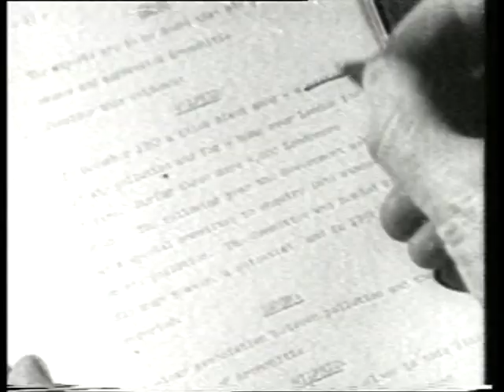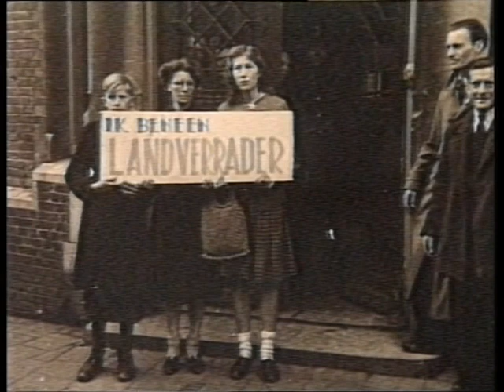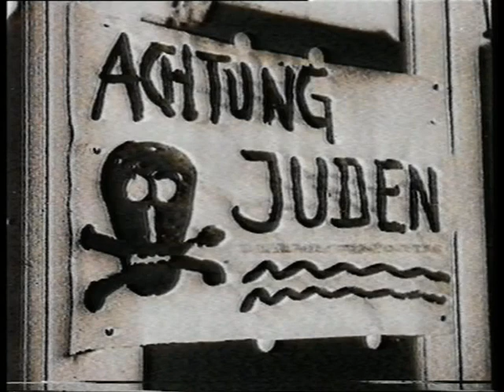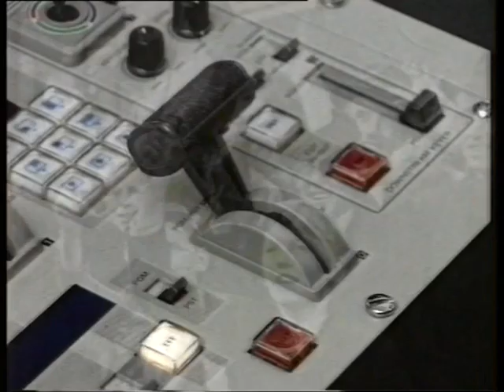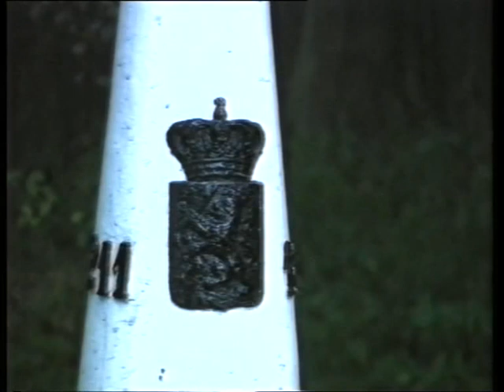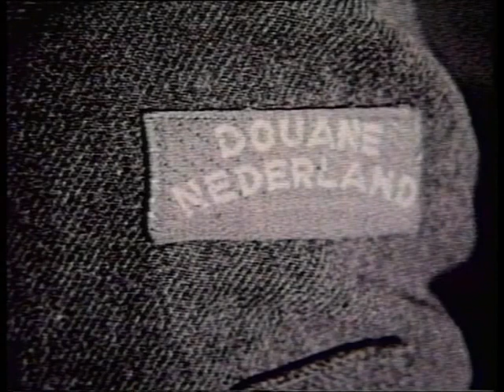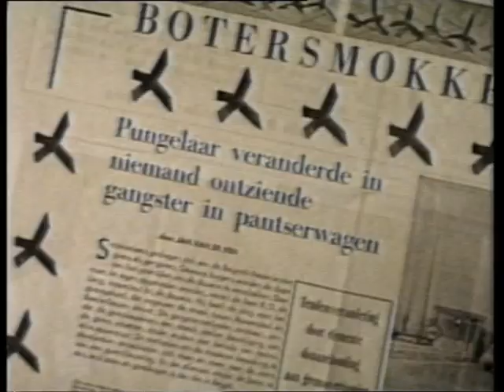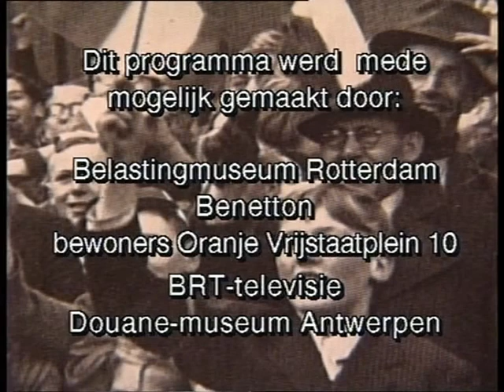Tilburg 50 jaar bevrijd deel 4 - 29 oktober 1994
Tilburg 50 jaar bevrijd deel 4.

In oktober 1994 deed de toenmalige Academie voor Journalistiek en Voorlichting (AJV) uit Tilburg (tegenwoordig de Fontys Hogeschool Journalistiek, FHJ) vijf dagen verslag van de festiviteiten rond 50 jaar Tilburg bevrijd.
Vijf dagen op rij werd voor Tilburg en omstreken een live TV uitzending verzorgd vanuit het gebouw van de AJV tussen 20.30 en 21.30 uur 's avonds. Dit is de originele uitzending van 29 oktober 1994. Die uitzending is destijds opgenomen op BVU (Broadcast Version U-Matic) tape. Dergelijke tapes worden al lang niet meer gemaakt en worden naarmate ze ouder worden steeds slechter van kwaliteit. Om nog maar te zwijgen van de apparatuur waarmee ze kunnen worden afgespeeld. Het is min of meer een wonder dat er op de FHJ nog altijd 1 werkend apparaat aanwezig is dat deze tapes kan afspelen. Omdat het nu nog mogelijk is deze tapes te digitaliseren hebben Jan van den Heuvel en Ger van Besouw dat gedaan met de 5 afleveringen van Tilburg 50 jaar bevrijd. De originele opnames zijn uiteraard niet in de hoge breedbeeldkwaliteit die we tegenwoordig hebben. Dat geldt dus ook voor deze digitale versie. Dit is deel 4.

Inhoud van deze aflevering gepresenteerd door Astrid Balsink:

- Journaal '44, het nieuws van 29 oktober 1944.

- "Nr. 10" een portret van onderduikadres Oranjevrijstaatplein 10. Met:
Frans Grünveld
P. de Geest
W. de Geest
H. de Geest

- Journaal '94

- "De Pungelaar" overen smokkelen tijdens en net na de bezetting. Met:
Jan Pijpers
Jelle Zult
Sjaak Meulders

- Agenda